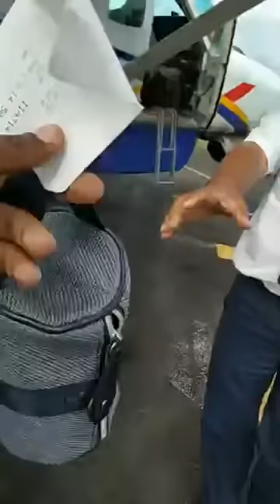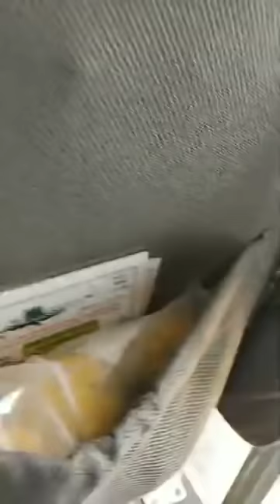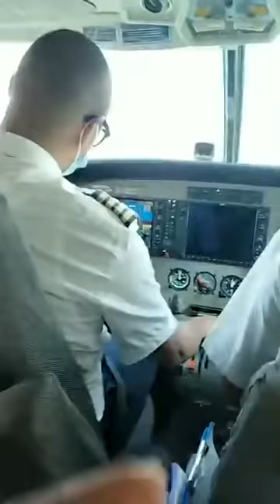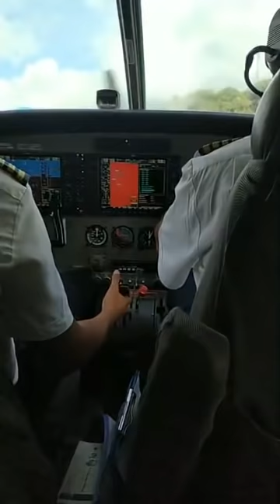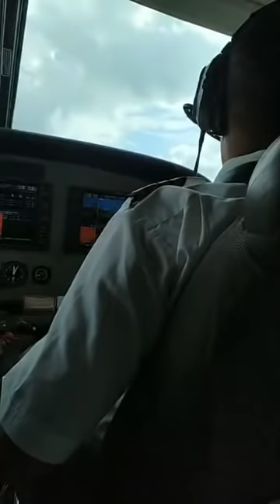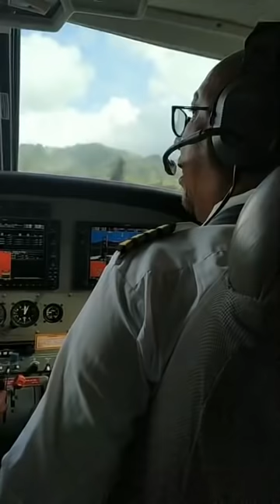Le retour de Mchangama Oubeid